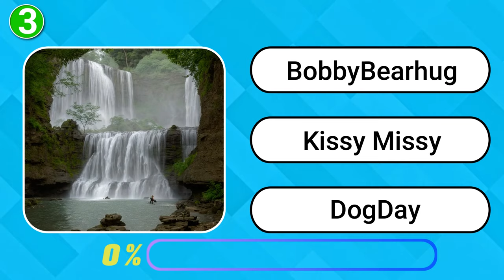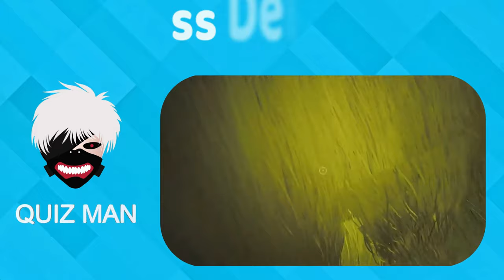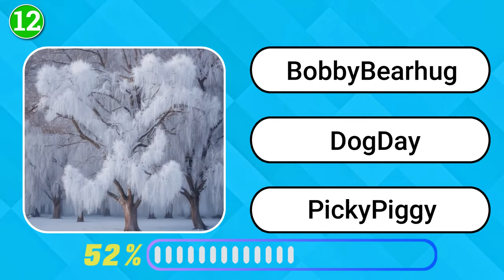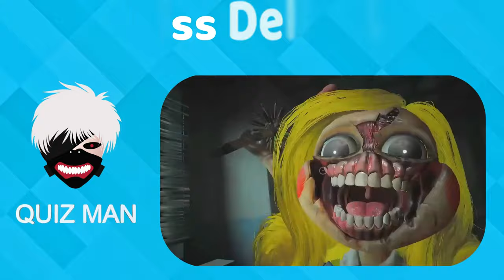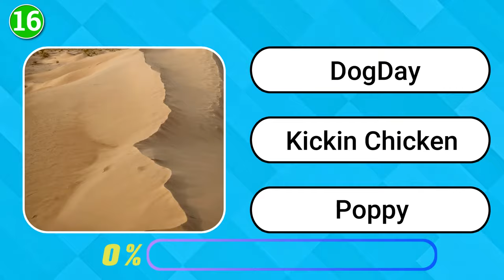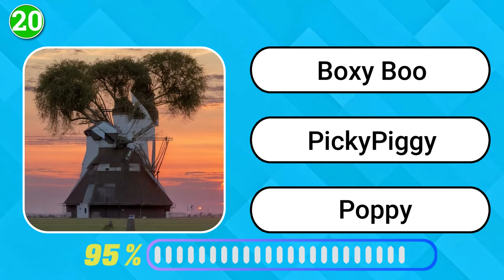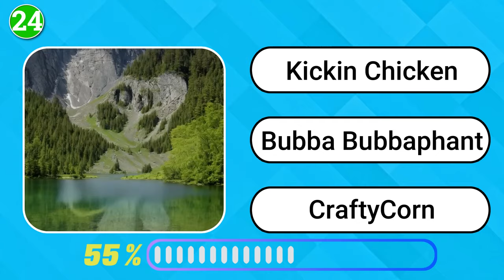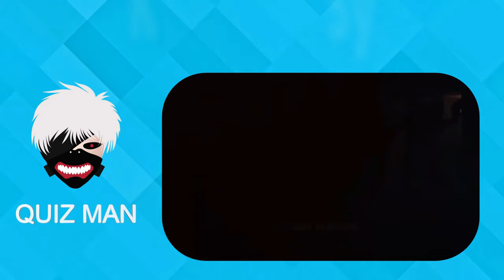Guess the REAL Poppy Playtime 3 Character || Squint your eyes + Smiling Critters | Part 3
👾 Step into the eerie world of Poppy Playtime Chapter 3 with a twist in this exciting guessing game! Join us as we challenge you to GUESS the REAL Poppy Playtime 3 Character using clues, squint your eyes, and decode the secrets of the smiling critters that lurk within the game. 🕵️‍♂️🔍

🎮 In this interactive adventure, we take a closer look at the mysterious characters that populate the haunted toy factory of Poppy Playtime Chapter 3. Squint your eyes and pay attention to the subtle details as we analyze the expressions and behaviors of the smiling critters, all while providing hints and clues to help you identify the REAL character hiding among them.

🤔 Can you distinguish between the real character and the decoys? Test your observation skills and gaming instincts as we navigate through the twisted corridors of the game, unraveling the mysteries that lie within.

Are you ready to guess the REAL Poppy Playtime 3 Character? Let the gaming journey begin! 🎮🔍